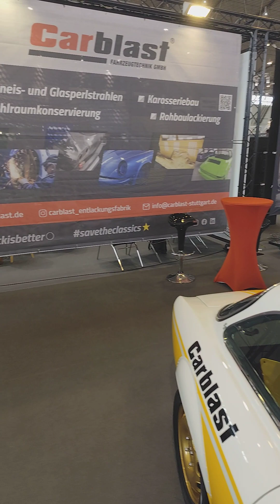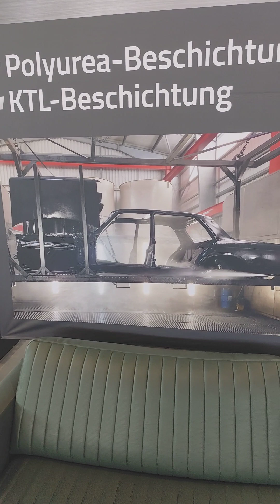The Retro Classics show in Stuttgart is an annual event that captivates automotive enthusiasts ...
The Retro Classics show in Stuttgart is an annual event that captivates automotive enthusiasts with its rich display of classic vehicles. This year, the exhibition featured an impressive array of tractors and buses from the last century, each a testament to the engineering marvels of their time.

One of the highlights was the collection of vintage tractors, showcasing the agricultural heritage and mechanical ingenuity of the past. Among them were iconic models from manufacturers like John Deere, Massey Ferguson, and Lanz Bulldog. These tractors, with their robust designs and timeless appeal, illustrated the evolution of farming machinery from rudimentary, hand-cranked engines to more sophisticated, fuel-efficient powerhouses. The exhibit not only highlighted the technical advancements but also the cultural significance of these machines, which played a crucial role in transforming agricultural practices and boosting productivity worldwide.

Equally fascinating was the lineup of classic buses, which transported visitors back to an era when public transportation was both a functional necessity and a symbol of modernity. The buses on display ranged from the elegant, streamlined models of the 1930s to the more utilitarian designs of the post-war period. Notable examples included the Mercedes-Benz O 3500, a post-war bus known for its reliability and comfort, and the iconic VW T1, affectionately known as the "Bulli." These buses, with their distinctive designs and enduring charm, reflected the changing needs and aspirations of society through the decades.

The Retro Classics show in Stuttgart offered a unique opportunity to appreciate the craftsmanship and innovation that defined the automotive industry in the 20th century. The tractors and buses on display were not merely relics of the past but enduring symbols of progress and ingenuity. They reminded visitors of a time when these vehicles were at the forefront of technological advancement, shaping the way people lived and worked. The exhibition was a nostalgic journey, celebrating the legacy of these remarkable machines and their lasting impact on our world.